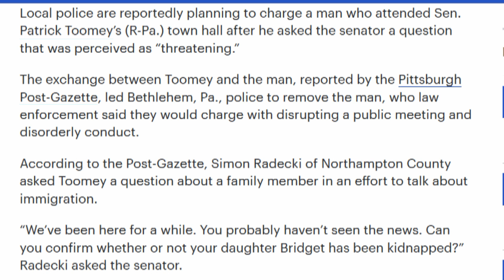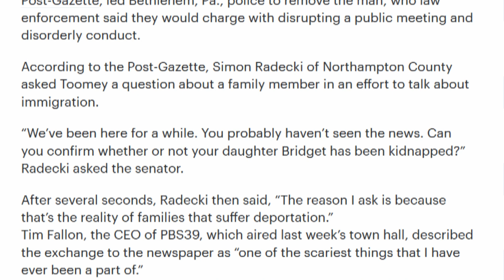Man Arrested For Questioning Republican Politician Too Aggressively